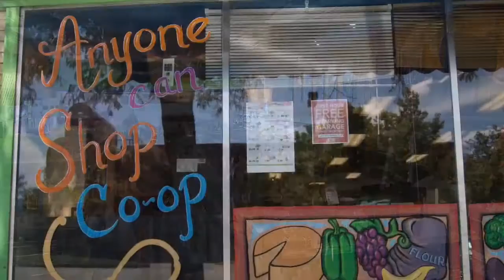Customers take ownership at co-op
Fort Collins Food Co-Op offers some discounts to members, along with allowing them to voice opinions.